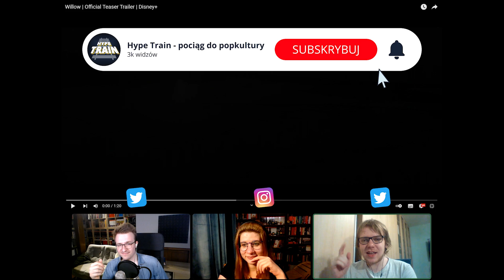WILLOW - nasze reakcje na PIERWSZY ZWIASTUN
Willow powraca!

Masz pytania?

Muzyka:
Rock Sting by Alexander Nakarada